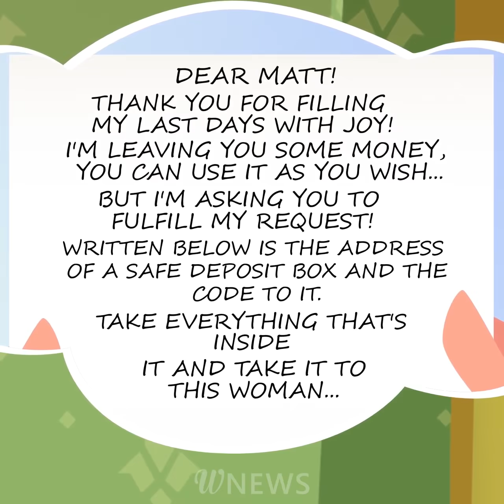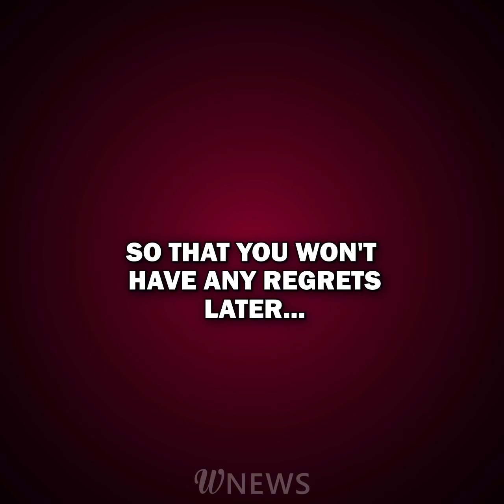I've got to find out why my patient left his huge fortune to me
One elderly man was living in a nursing home. Very little was known about him and he was lonely and didn’t have any visitors. The man’s only friend was his young nurse.

The man passed away and it became known that he had a will. It turned out that he had been insanely rich but sold all of his properties and went to live in a nursing home when he got old. The man left one half of his money to charity, the other half went to his nurse.

The nurse was shocked. Besides, he received a note along with the money, and the note baffled and confused him…